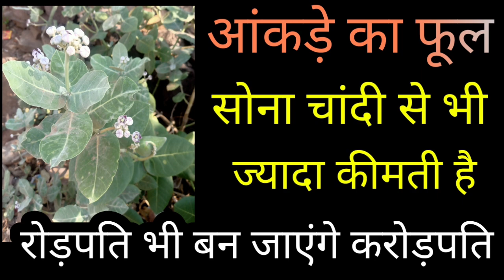आंकड़े का फूल सोना चांदी से भी ज्यादा कीमती है मिल जाए तो छोड़ना मत रोड़पति भी बन जाते हैं करोड़पति